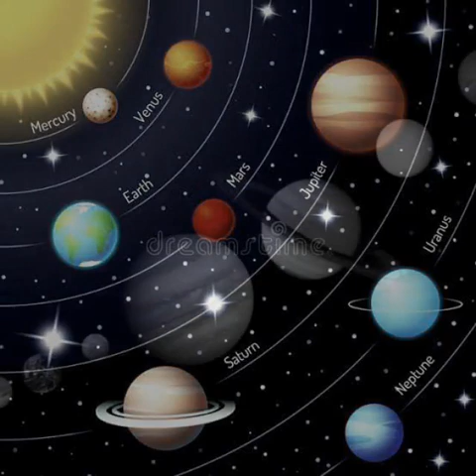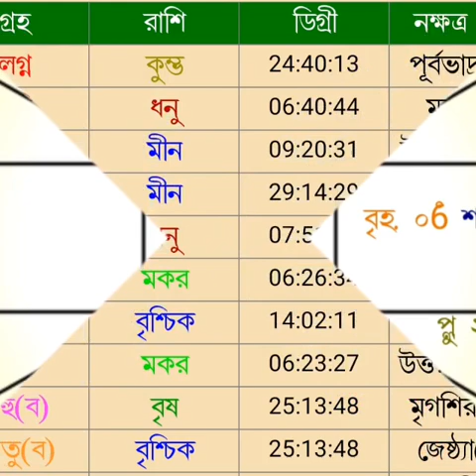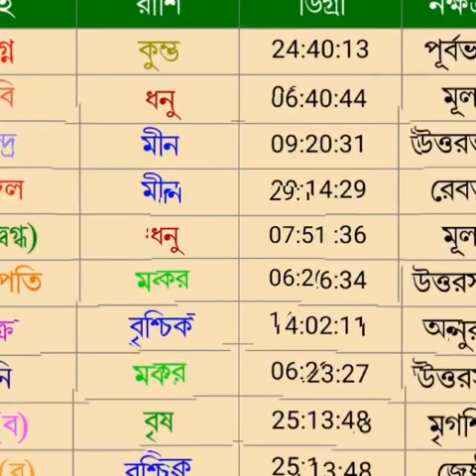আজকের রাশিফল ২২ ডিসেম্বর মঙ্গলবার বারোটি রাশির রাশিফল দেয়া হলো।